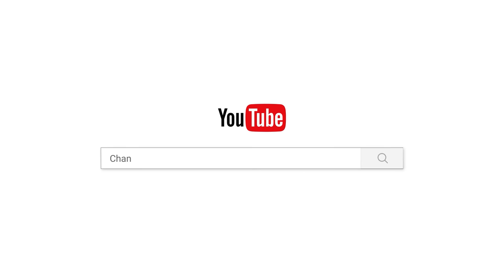ពាក្យថាមន្ដ្រី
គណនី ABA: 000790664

ហ្វេសប៊ុក
Chan_Sochun ចាន់_សុជន វត្តប្រាសាទស្រះកណ្តាល_#(ខ្ចាស់)